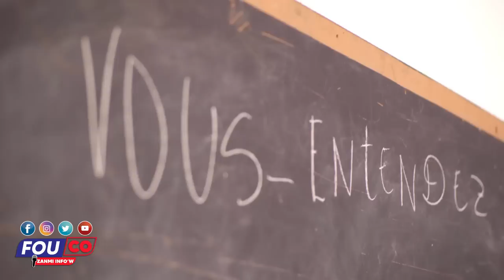Abse A Pete, Se Kounya Nou Gen Pwoblèm..Asasen Yo La Pou 2025 / Fouco